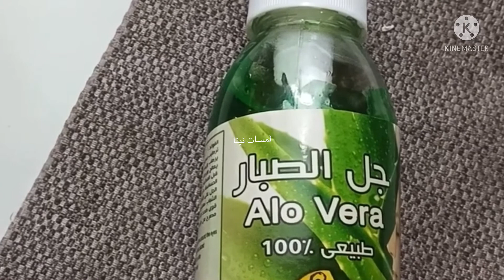_جربى هدا الماسك يخلى وجهك شمعة 🕯